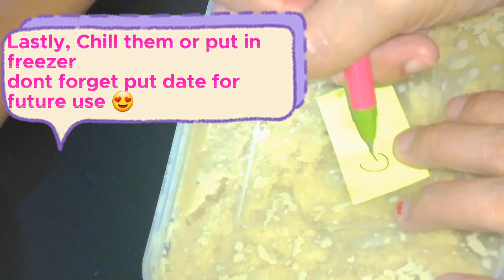How to make Ginger Garlic Lemon Tea for Cough, Cold and Flu | Healthy Benefits | Mrs. Suzette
Ginger Garlic Lemon Tea

HELLO everyone,
For today Ill be making Ginger Garlic Lemon paste
As you all know this 3ingredients are good for our bodies you know why? Simply because
Ginger has a lengthy history of use in various forms of both traditional and alternative medicine. People have consumed ginger to help deal with digestive issues, nausea, and to help fight against symptoms of the flu.

Garlic is very closely related to onions, shallots, and leeks and like lemon and ginger, garlic has a very long history of being used for its holistic properties. It is commonly believed that these properties in garlic are formed by its sulfur compounds. Garlic is known to help strengthen the immune system which may help people reduce the length of their cold or prevent them from getting a cold at all.

Lemons are known to contain high levels of Vitamin C. In fact, lemons contain almost twice as much Vitamin C as oranges.In the 17th century, lemon juice was realized to be a potential method of preventing scurvy if consumed daily. Not only do lemons contain immune system strengthening Vitamin C, but they also have certain antimicrobial properties. These antimicrobial properties can help prevent the growth of certain molds as well as help to create potable water.
Benefits of Drinking Ginger, Garlic, Lemon, and Honey

The ginger, garlic, lemon, and honey combination is seen as one of the most effective immune boosting recipes. This is because the combined ingredients contain anti-fungal, antiviral, and antibacterial properties that actually become stronger when they work together. The main benefits of drinking this homeopathic concoction are:

1. This mixture may strengthen your body’s immune system, especially when taken on a regular basis

2. The blend could aid digestion and promote gut health

3. Ginger, lemon, honey, and garlic may be a natural option for aiding the body's fight against viral infections such as the cold and flu

4. Garlic and ginger have intense antimicrobial activity against pathogens, so it is possible that consuming these ingredients could help you attack pathogens and help you heal,

5. This mixture may help with weight loss as ginger and garlic are believed to be helpful with digestion and body temperature regulation,

6. This blend may be able to curb the side effects of high blood pressure and heart disease. Ginger and honey are said to ease tension and improve cardiovascular function. These effects may help you lower blood pressure.

Evidence suggests that ginger can help reduce your risk of diabetes, improve diabetes symptoms, and may even protect against complications of diabetes. The combination of ginger, garlic, lemon, and cayenne make this beverage an immune boosting, pain-busting drink that can help improve your overall health.